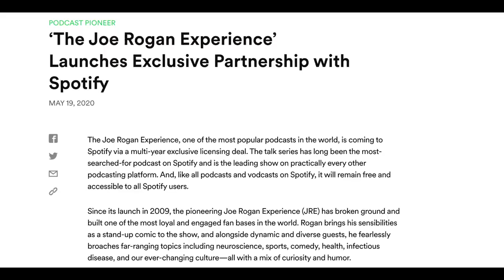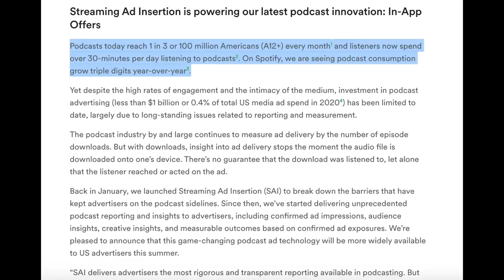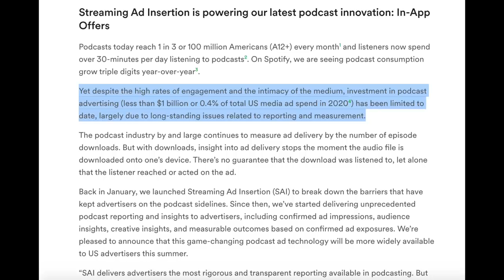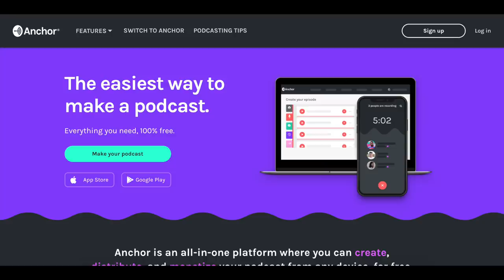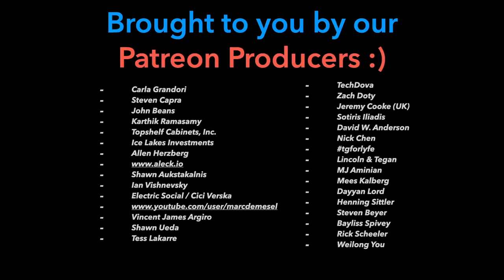Spotify Will Disrupt Podcast Monetization & Discovery 🎙️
Spotify is on its way to disrupt and dominate the podcast industry. Recently, the company has signed exclusive deals with Joe Rogan, Kim Kardashian, DC Comics and Michelle Obama for content. But that's only half the excitement, Spotify has also launched a new podcast advertising format: Streaming Ad Insertion (SAI). This will be a game-changer for podcast monetization, and makes me super pumped as a creator trying to monetize my own podcast. Additionally, Spotify is set to make podcasts discoverable (solving a huge problem for the industry). I think they should launch discover weekly playlists curated for content like Audiobooks and podcasts, expanding well beyond music.